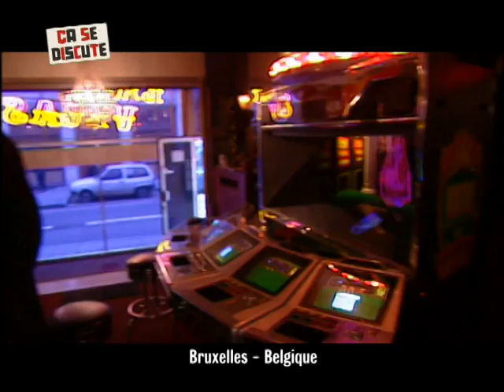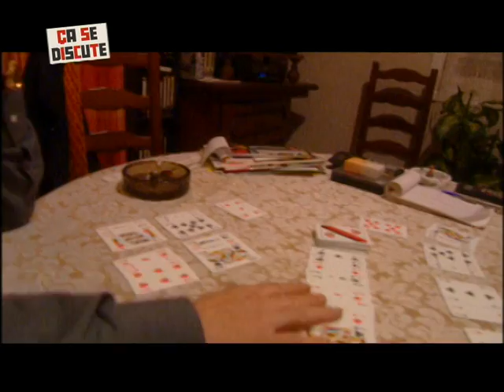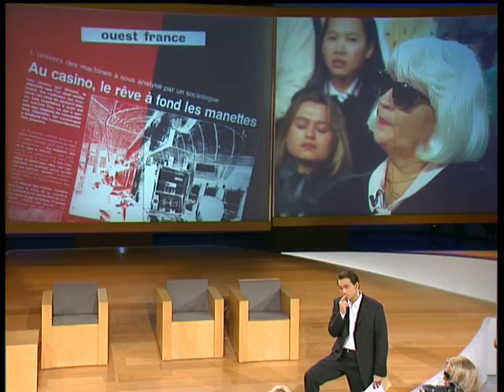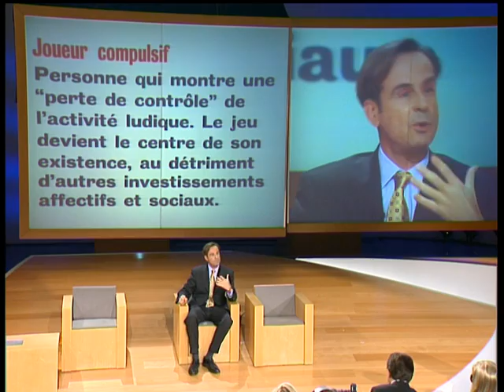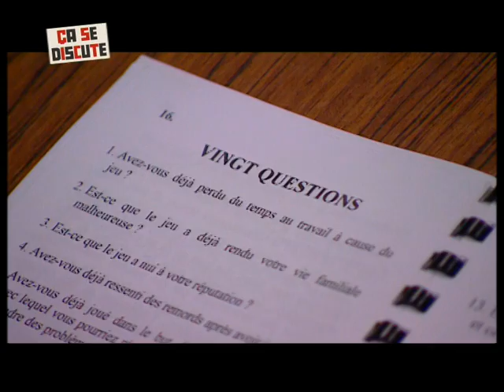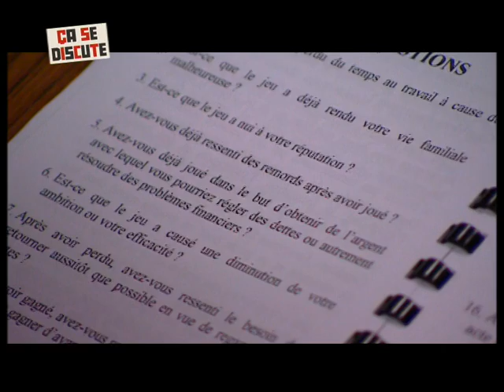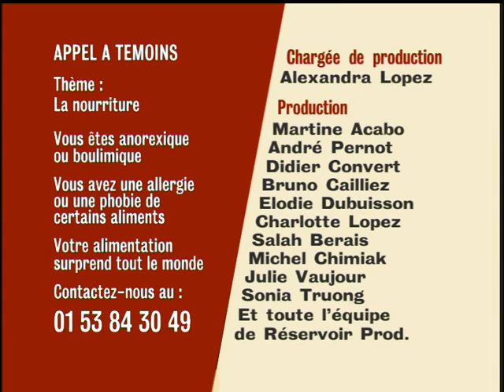Les jeux d'argent font-ils le bonheur ? - Ça se discute